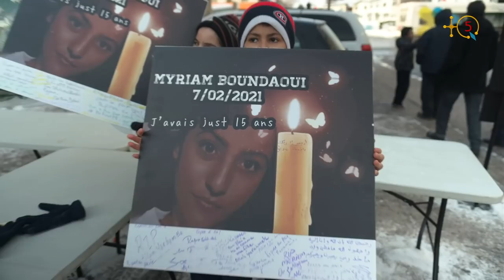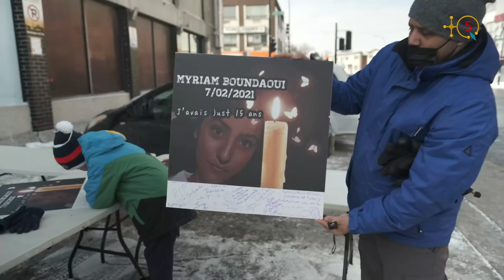Prise de parole de Samir Bouchoul, lors du rassemblement en hommage à Meriem Boundaoui (Γ.D.T.)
Prise de parole de Samir Bouchoule, lors du rassemblement le dimanche 14 février en hommage à Meriem Boundaoui et pour dénoncer la violence à Montréal, sur les lieux du drame, au coin des rues Valdombre et Jean-Talon.